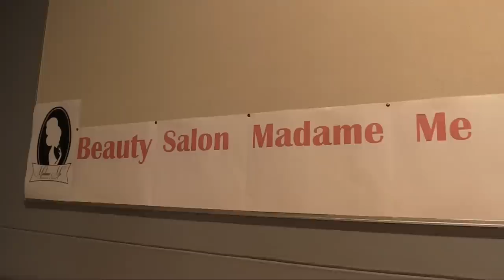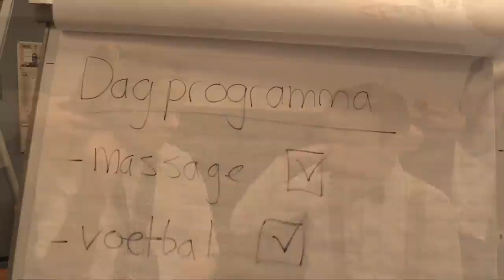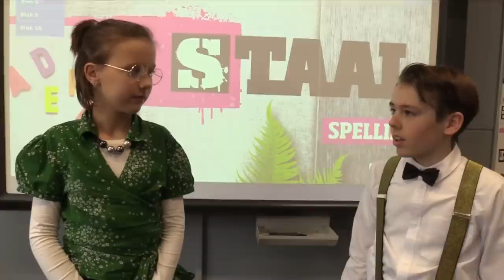🎬 ONBETAALBAAR - UNICEF Kinderrechten Filmfestival